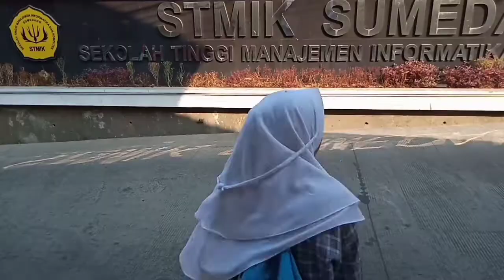kelompok 7 multimedia